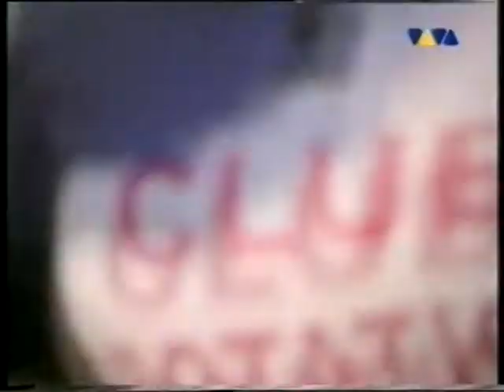RMB - Deep Down Below (Club Rotation Live GiG)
Rolf + Farid @ Kulturfabrik, Saarbrücken.